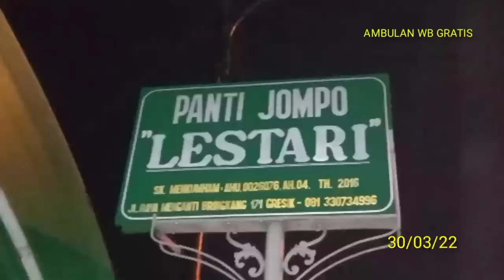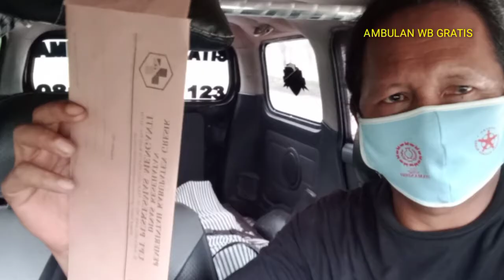MENGANTAR J Hanya bawa Alamat jenazah nyampek tujuan info AMBULANCE WB GRATIS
info AMBULAN WB Hanya bawa Alamat jenazah nyampek tujuan  2022 wong Bodho gresik

video ini tentang sosial Ambulance wb gratis gresik

Ambulance gratis video YouTube Shorts shortcut shortsvideoviral short